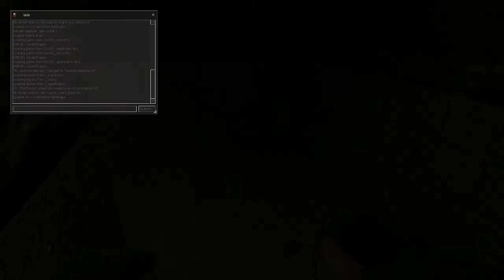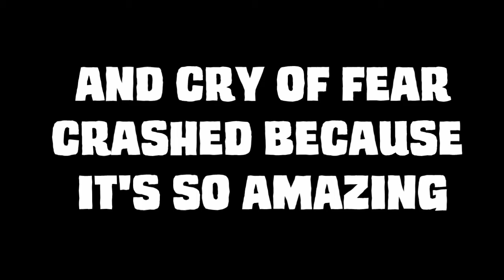CRY OF FEAR CO-OP! (HORROR INDIE GAME)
Now I maybe going on a hunch here but I believe drugs are not good for you.
Especially cocaine.

So this series is something me and Chris will do every now and then where we play a horror game where one of us takes the mouse and the other takes on keyboard.